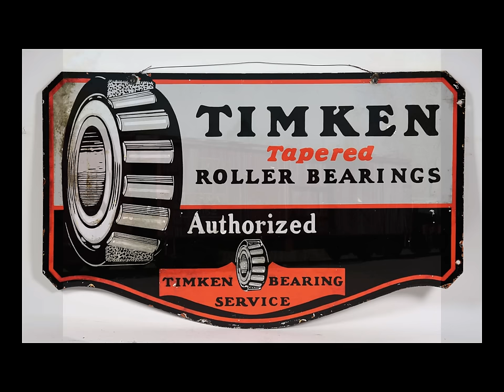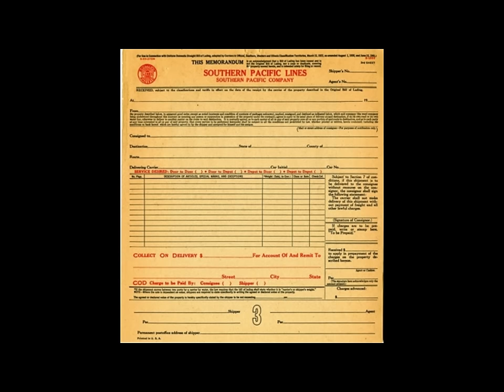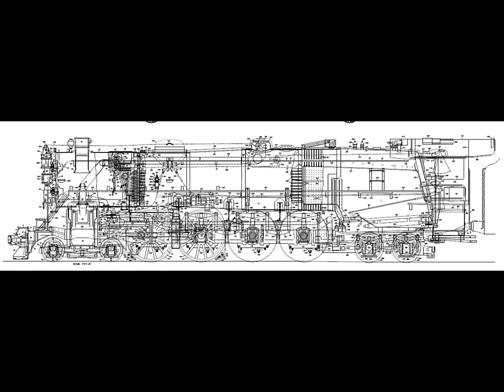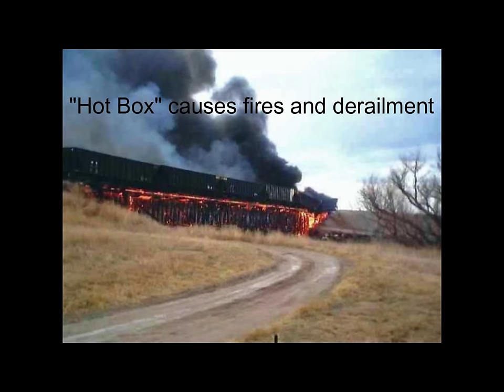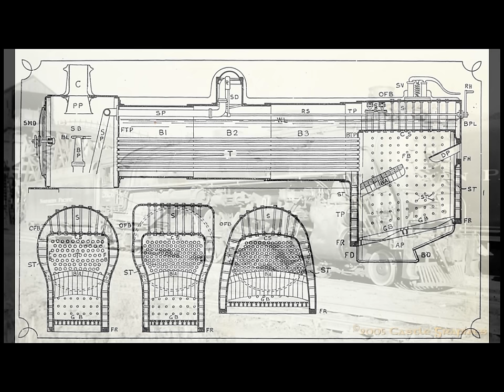Timken's Four Aces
This video describes how a bold and clever company sold the highly reluctant railroads one of the most innovative devices that change the railroad industry forever!